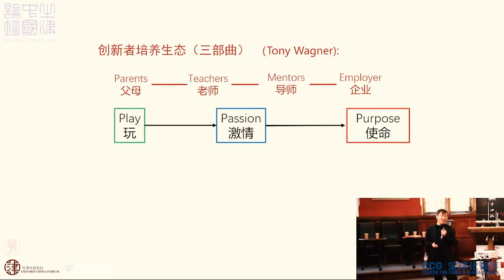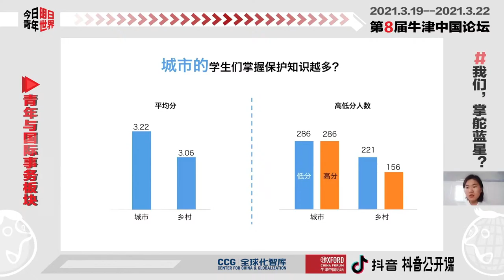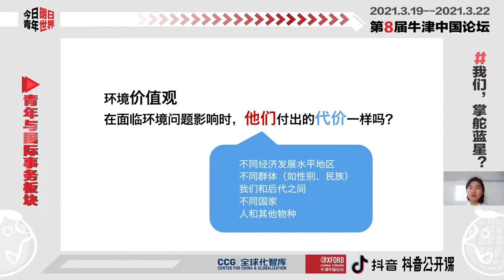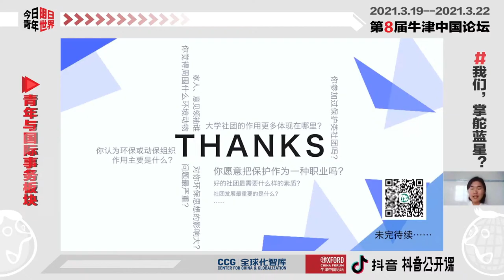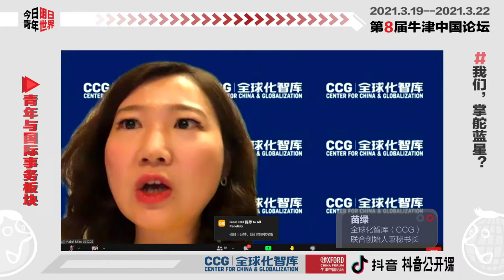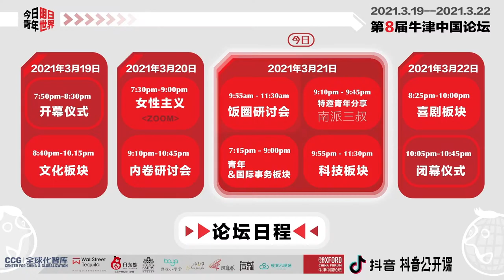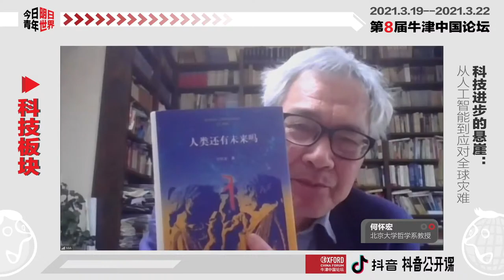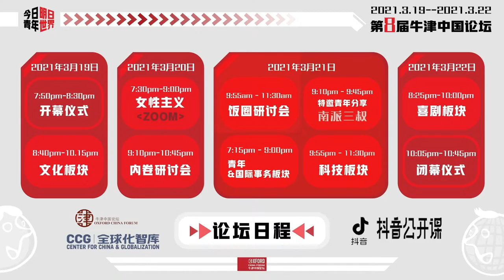Oxford China Forum 2021 Day 3 (2/2)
Tonight OCF is hosting three sessions.
1. The Panel of Youth and International Affairs: Yao Ming 姚明  (Former NBA player and current chairman of CBA), Guan Xiaotong 关晓彤 （famous actress and ambassador for World Life Day）, Miao Lu 苗绿 （Secretary of the Center of China and Globalization）, Wang Huiyao 王辉耀 (Founder of the Center for China and Globalization(CCG)), Huang Hongxiang 黄泓翔 （a social entrepreneur and Forbes China 30 Under 30 awardee）, Yao Songqiao 姚松乔（Founder of Wildbound）, Zhang Jiaxuan 张佳萱（Former university delegate to UN's COP25） will discuss youth participation in global affairs.
2. A Dialogue with the famous novelist, screenwriter and producer Nanpai Sanshu 南派三叔 about content what content is and how to engage imagination while writing.
3. Technology Panel:  Stuart Russell (Professor of Computer Science and Smith-Zadeh Professor in Engineering at the University of California, Berkeley), Toby Walsh ( Laureate fellow, and professor of artificial intelligence at the University of New South Wales ), He Huaihong 何怀宏 （Professor at Peking University’s Department of Philosophy and Director of the World Ethics Institute in Beijing），and Guo Rui 郭锐 (researcher at Harvard Law School’s Project on Disability) will discuss the ethical and philosophical implications AI.